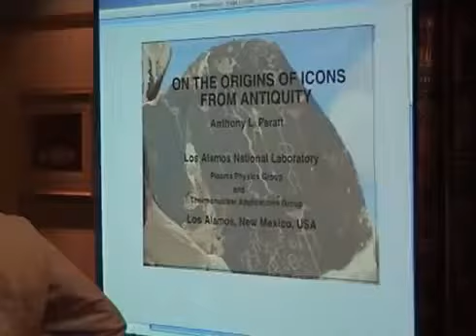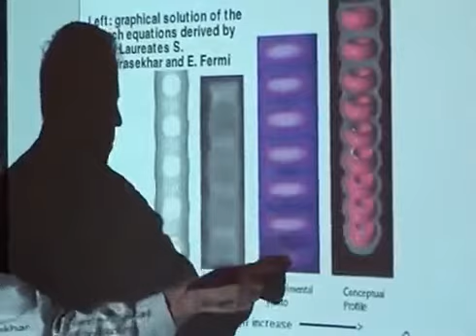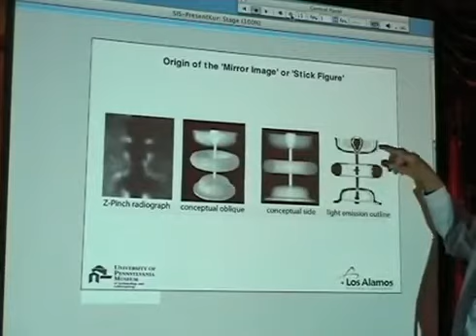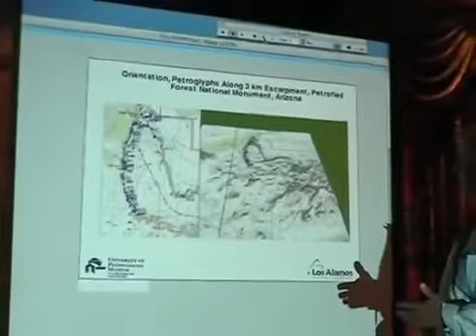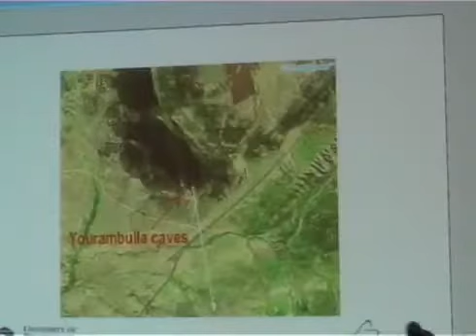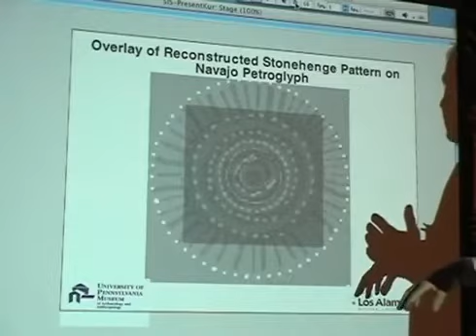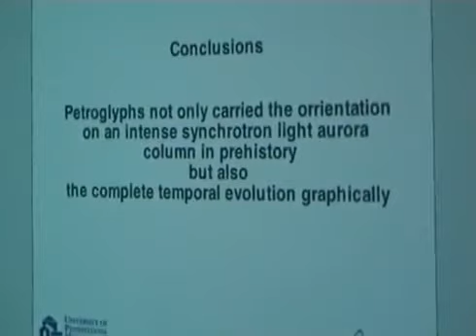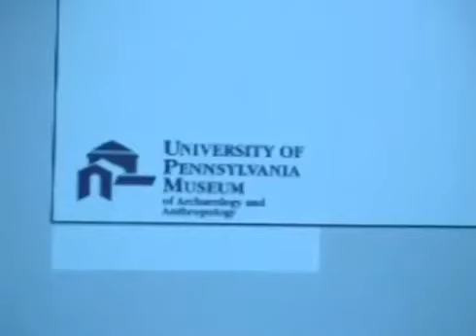Peratt and Petroglyphs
Anthony Peratt discussing Petroglyphs and solar outbursts and plasma physics experiments in the lab.